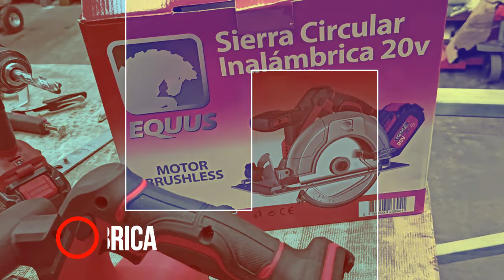Sierra Circular Inalambrica Equus 20v